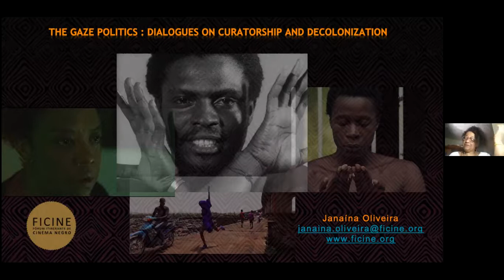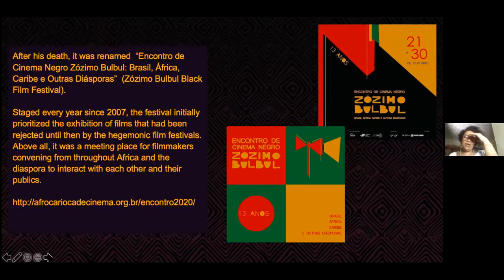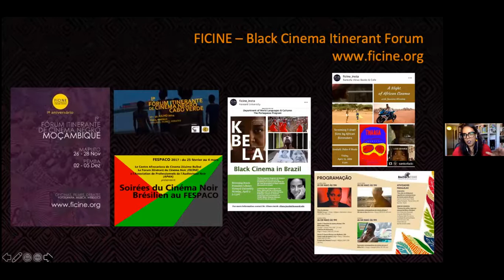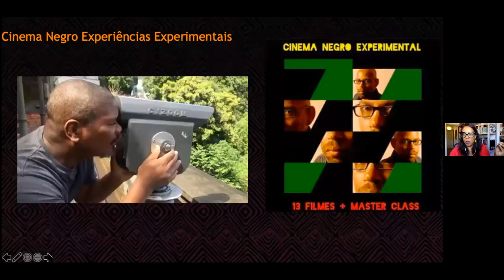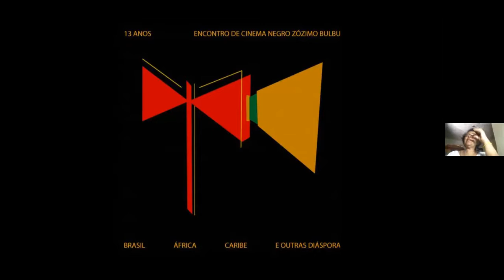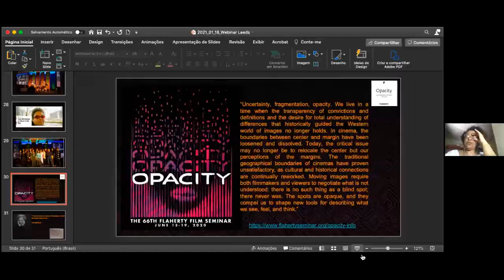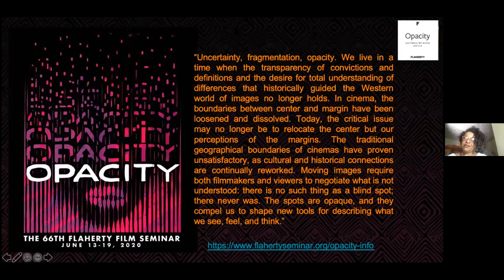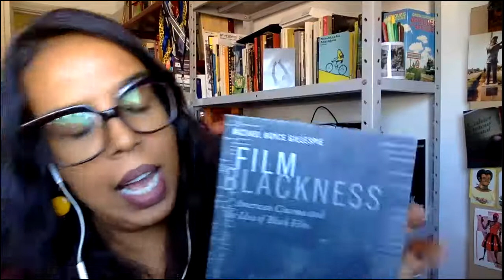Curating Black Cinema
In this webinar curator and academic Janaina Oliveira shares with us her experiences of Black film curation in Brazil and beyond.

Janaina Oliveira is a lecturer in the Federal Institute of Rio de Janeiro (São Goncalo Campus). She was a Fulbright Scholar at the Centre for African Studies at Howard University (US). She is curator of the Zozimo Bulbul Black film festival (Rio de Janeiro) and programmer of the Flaherty film seminar for 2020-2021.

Gilberto Alexandre Sobrinho, Professor of Film Studies of the State University of Campinas (Unicamp), Brazil, joins the webinar as Mediator.

This webinar is part of the Sadler Seminar series Curating and Exhibiting Visual Culture in Times of Coronavirus. The series is convened by Stephanie Dennison, Thea Pitman, Simon Popple and Gill Park.